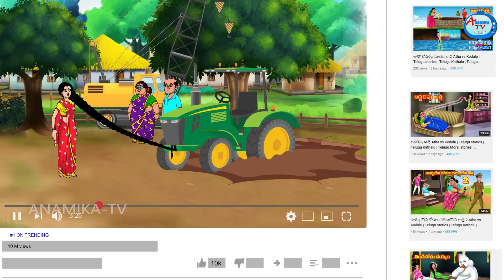மருமகளுக்கு நீண்ட முடி | Mamiyar vs Marumagal | Tamil Stories | Tamil Moral Stories | Anamika TV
மருமகளுக்கு நீண்ட முடி Mamiyar vs Marumagal | Tamil Stories | Tamil Moral Stories | Tamil Fairy Tales | Anamika TV Mamiyar Marumagal